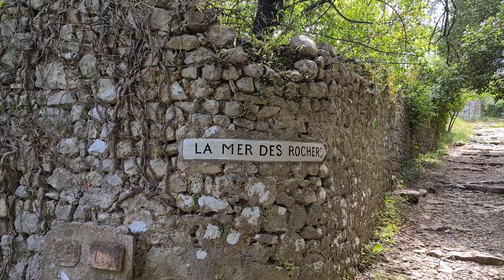Sauve ou la mer des rochers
super randonnee